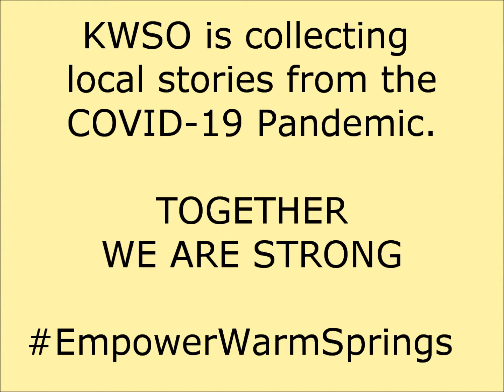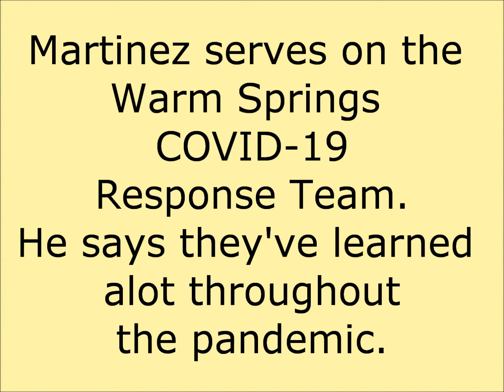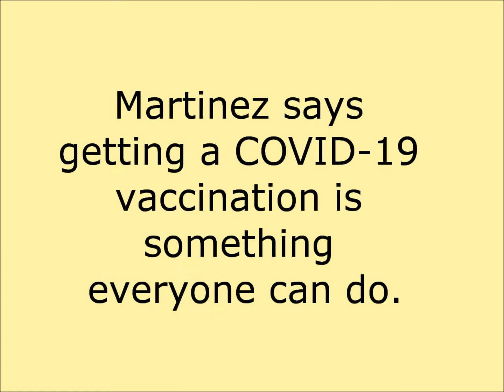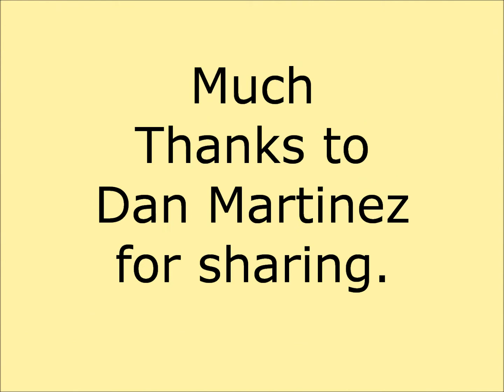EmpowerWarmSprings - Dan Martinez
Danny Martinez is the Warm Springs Tribes' Emergency Manger.
He is part of the local COVID-19 Response Team.   In this video he talks about lessons learned during the pandemic - while also helping to manage a water crisis, a wildfire, and a personal loss to COVID-19.

KWSO is collecting stories from the pandemic.  Together - we can “Empower Warm Springs” to make it through to the other side of COVID-19 and to come back stronger than ever.